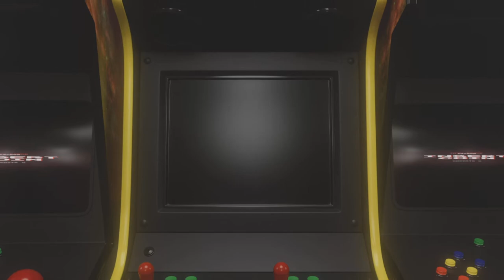Black Myth: Wukong - Ep 6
Defeating Lang-Li-Guhh-Baw, discovering the Sandgate Village & defeating Yaoguai Chief: The King of the Kingdom of Flowing Sands & his Son